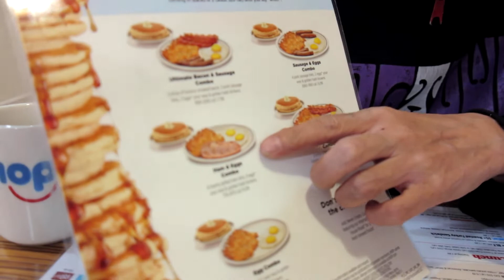イリノイ大学のカレッジラジオに緊急生出演！生演奏！イリノイ州シカゴ/KEN無常 USツアー その６(English Subtitle)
KEN無常 弾き叫びツアー in アメリカ その６
@The Hideout/イリノイ州シカゴ/01/25/2022
1354 W Wabansia Ave, Chicago, IL

アメリカ全土に展開するファミリーレストラン"I Hop"と"Waffle House"のハムエッグ、ハッシュドブラウン食べくらべ→バカ車のライト交換→ついに進化を始めたセブンイレブン満喫→イリノイ大学カレッジラジオ出演→シカゴのライブでは一緒にツアーを回ったこともある、Nolanと激烈セッション！